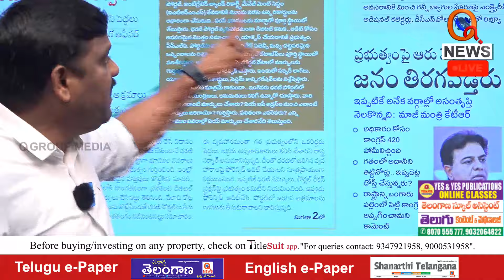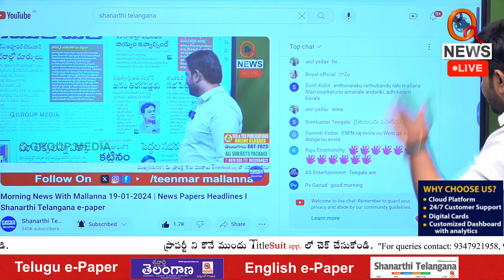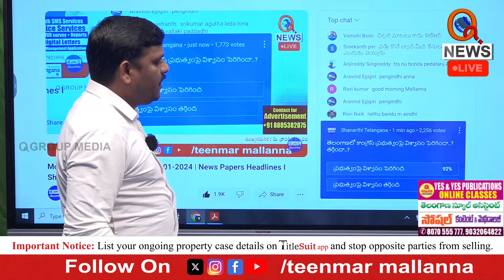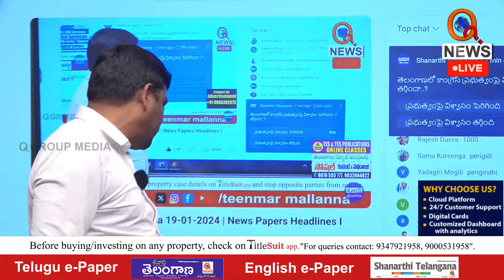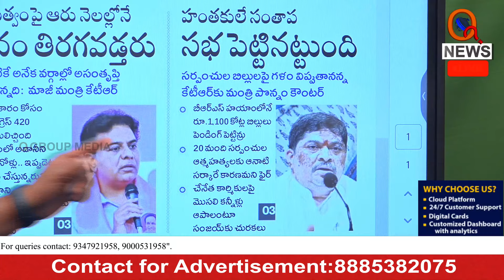కాంగ్రెస్ ప్రభుత్వం పై విశ్వాసం తగ్గిందా..పెరిగిందా | Teenmarmallanna I Shanarthi Telangana e-paper